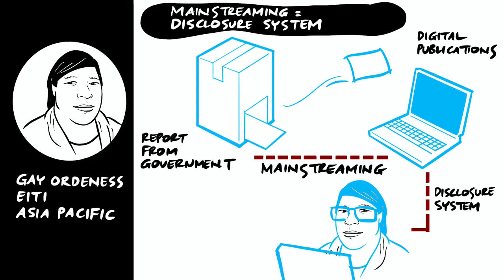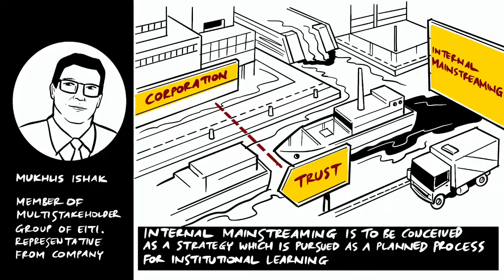EITI Mainstreaming of The Extractive Industries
Virtual discussion “EITI Mainstreaming on Governance in the Natural Resources Sector” by PWYP Indonesia in collaboration with Open Government Indonesia in celebrating OpenGovernmentWeek. In this discussion, representatives of policymakers, the private sector, and civil society shared their views on the challenges of mainstreaming EITI principles (information disclosure and involvement of multi-interest groups) in extractive industry governance in Indonesia.